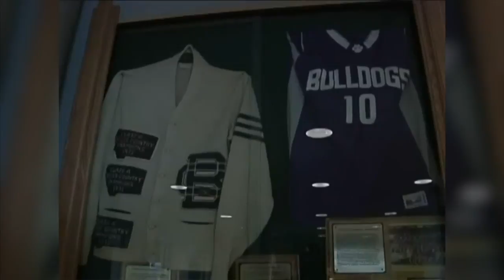Hundreds attend Ron Ueland funeral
BUTTE - Ron Ueland didn’t seek attention. But you wouldn’t know that judging by the hundreds who attended his funeral Friday. “Ron Ueland was a very understated person who did many, many great things. And you can see it here, people are lined up down the block,” said his brother-in-law John Joyce.